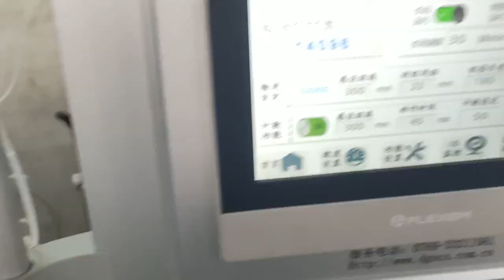foldergluer for short height crash lock bottom box cardboard graphics carton YL-800PC-B